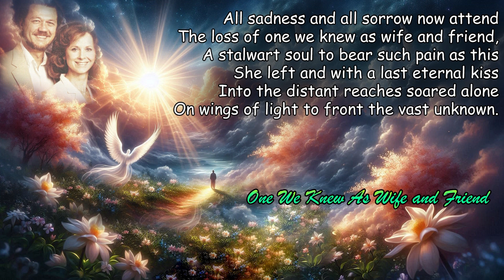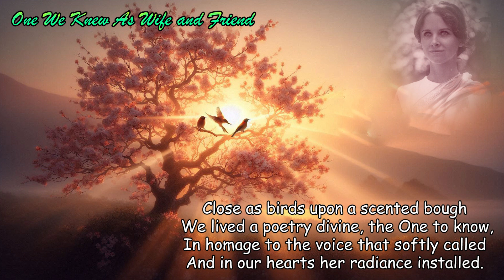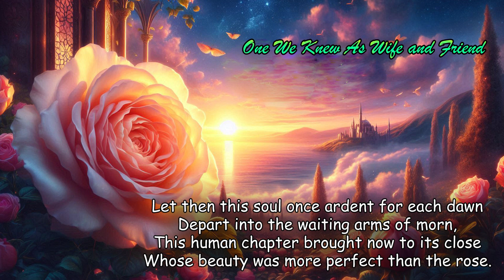Poems of Narad - Poems To Mary Helen - One We Knew As Wife and Friend